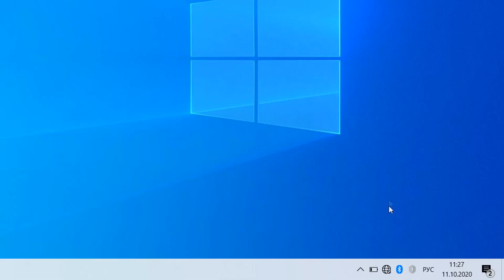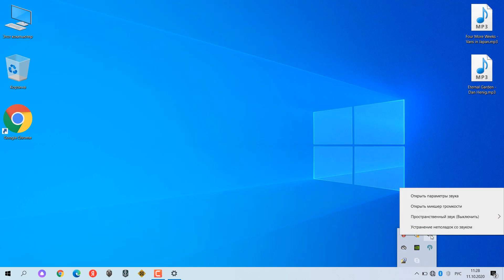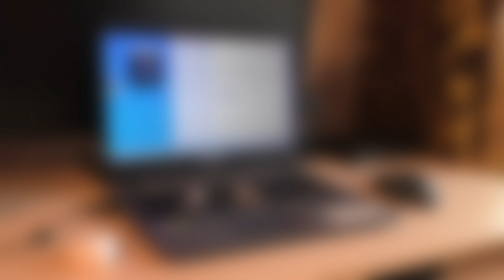Как подключить Bluetooth наушники к ноутбуку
Как подключить их к ноутбуку на котором установлена Windows 10.Для подключения беспроводных наушников к ноутбуку потребуется наличие встроенного модуля беспроводной связи Bluetooth.Как подключить беспроводные наушники к ноутбуку windows 10.Нажмите кнопку включения на наушниках и держите, пока световой индикатор не даст вам понять об их включении. Также важно, чтобы наушники имели необходимый заряд батареи.После активации Bluetooth нужно добавить беспроводные наушники с гарнитурой.Ноутбук не видит блютуз наушники windows 10.Нужно разорвать соединение и повторно подключить.Наушники автоматически постоянно будет соединятся с ноутбуком и звук идет на наушники.Как подключить беспроводные наушники к ноутбуку если нет bluetooth, никак, можно, но с помощью приложения и через телефон.Как соединить беспроводные наушники с ноутбуком